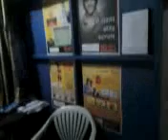45210111 Amey Computer Education Ausa 2016 - Center Decoration